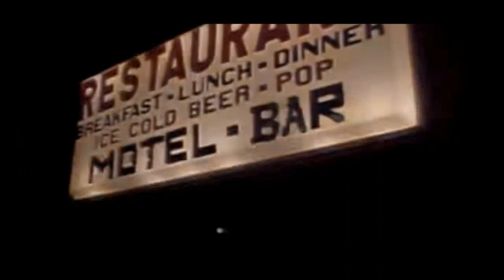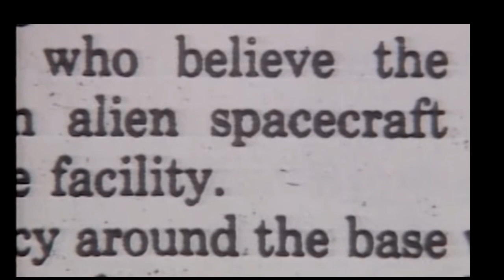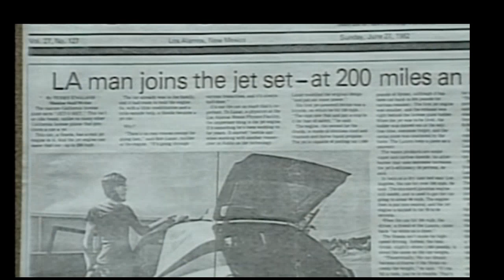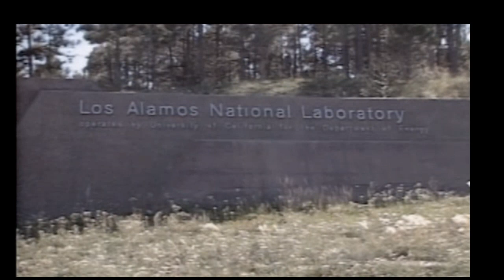Pentagon Hearings Ready To Admit "Off World Vehicles Not Made on this earth", Confirming Bob Lazar